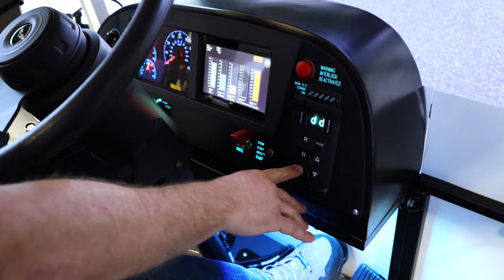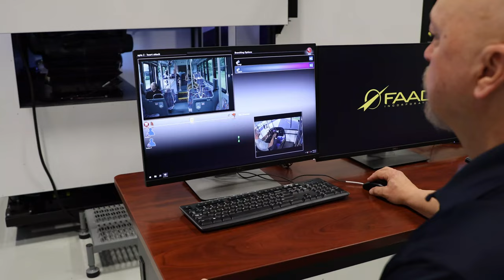Transit Response - Prepare bus operators for passenger interaction.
“What do I do next?” With Transit Response - Situational Response Simulator, the operator can experience a full-cycle training scenario that extends beyond driving to include passenger interaction. The Response Simulator connects to the driving scenario, preparing operators for both driving and situational tasks on the back of the bus.